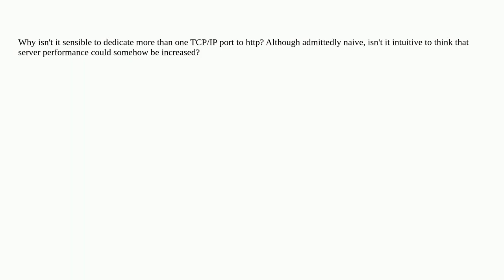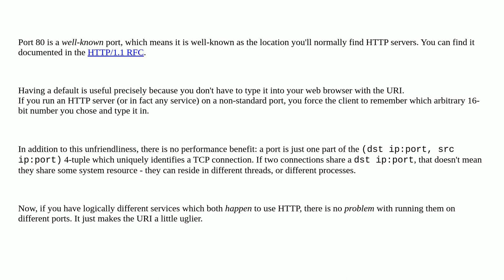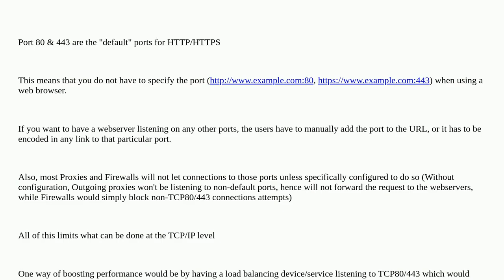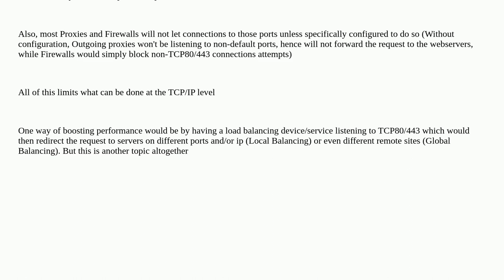Networkengineering: Why only port 80 for web services?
Why only port 80 for web services?

A special thanks goes out to the awesome community

  tcp